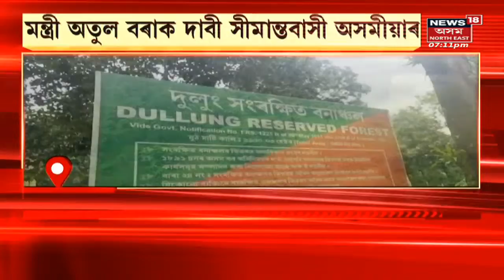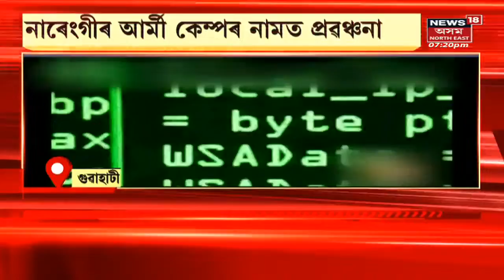গাঁও-চহৰ জিলাৰ খবৰ | ধিং চহৰত অমানৱীয় ঘটনা | Assamese News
0:00 Intro
0:08 পঘাৰে হাত বান্ধি কাটিলে মূৰৰ চুলি। লগতে চাওঁক দিনটোৰ বহু গুৰুত্বপূৰ্ণ খবৰ |

Dhing | Latest News | News18 Assam Northeast | Assam News | News in Assam | Assamese News | Northeast news | Northeast India |